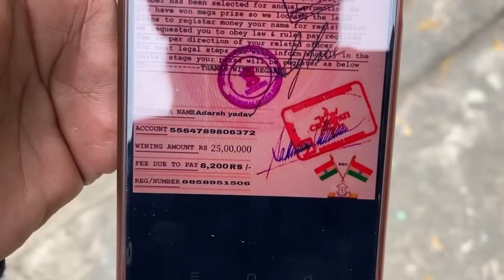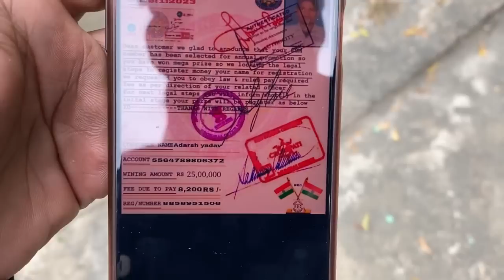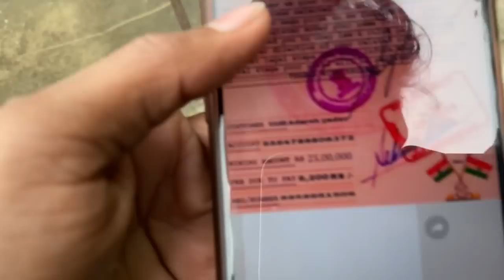बहोत बड़ा फ्रॉड होने से बच गया 😱adarshyadavstyle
2023 green screen

2023 happy new year status

2023 status

2023 happy new year

2023 happy new year song

2023 new year muggulu

2023 ka gana

2023 new song

2023 ke gana

2023 happy new year photo editing

alight motion

happy new year 2023 status song

happy new year 2023 status tamil

adarsh yadav style
roli jaunpuriya comedy
roli jaunpuriya
adarsh yadav
adarsh yadav
adarsh style
roli jaunpuriya vlog
badlapur mahotsav 2022
roli jaunpuriya song
badlapur mahotsav
roli
aadarsh yadav
adarsh vlogs
adarsh yadav comedy
roli comedy
adarsh
role comedy
roli jaunpuriya new comedy
roli ka dance
badlapur
vlog
adarsh comedy
jaunpuriya roli
comedy
kumkum bhagya full episode today
roli gana
roli jaunpuriya comedy new
roli jaunpuriya comedy new video
roli jaunpuriya comedy video
roli ka gana
jaunpuriya comedy
kundali Bhagya
rohit jaunpuriya
roli jaunpuriya ka comedy
roli jaunpuriya ka video
roli jaunpuriya ka dance
adarsh jaunpuri comedy
jaunpur wali but
niharika yadav jaunpuriya
adarsh youtube channel
kundali bhagya full episode today
roli ka comedic
adarsh yadav style video
akhilesh comedy
bhojpuri song